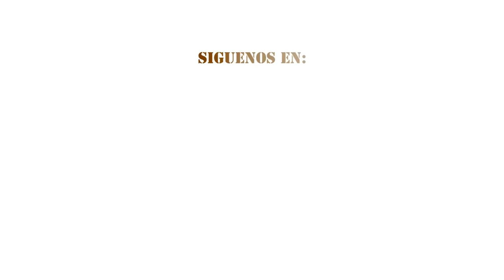AAINJAA | LA BATUCADA MÁS PODEROSA DEL PLANETA 🔥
Spotify 🎵 AAINJAA

¡INSCRÍBETE!
Más información 👇🏽🤓
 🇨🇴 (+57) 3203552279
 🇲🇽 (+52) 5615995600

Haz parte de este movimiento socio-cultural.
¡TE ESPERAMOS!